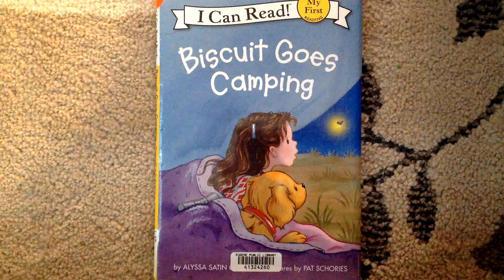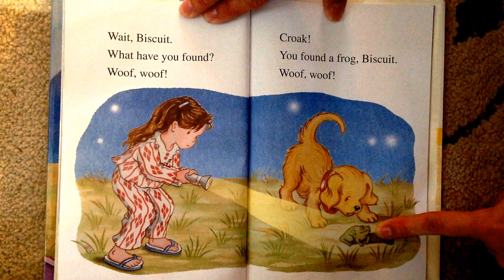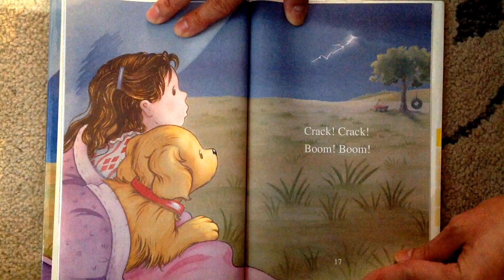Story - Biscuit Goes Camping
"Biscuit Goes Camping" for Lucas and Leia